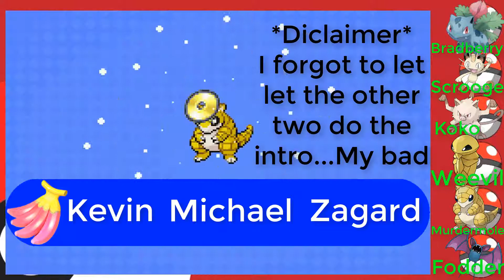Team Banana Plays - Pokemon Leaf Green Nuzlocke - Episode 14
The S.S. Anne becomes our new slaughter house.

Join us on this adventure and watch how we become the very best like no one ever was.